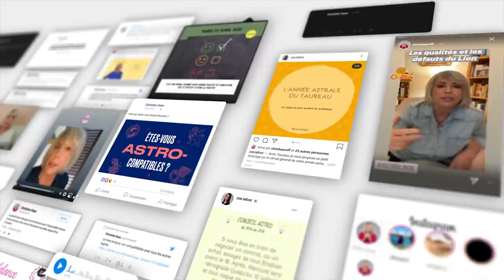horoscope du 12 au 18 octobre 2020 🍃 Guidance et conseils 🍃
🌟 horoscope du 12 au 18 octobre #2020 avec des conseils en astrologie et en psychologie.

🌟 Retrouvez votre signe:
bélier 00:49
taureau 03:11
gémeaux 06:00
cancer 08:22
lion 10:58
vierge 14:02
balance 16:51
scorpion 19:43
sagittaire 22:16
capricorne 24:55
verseau 27:44
poissons 30:17

🌟 Éphémérides de la semaine :
- Soleil : 19° à 25° BALANCE
- Mercure : 11° à 10°R SCORPION
- Vénus :10° à 17° VIERGE
- Mars : 21° à 19° R BELIER
- Jupiter : 18° à 19° CAPRICORNE
- Saturne: 25° CAPRICORNE
- Uranus : 9° R TAUREAU
- Neptune : 18° R POISSONS
- Pluton : 22° CAPRICORNE